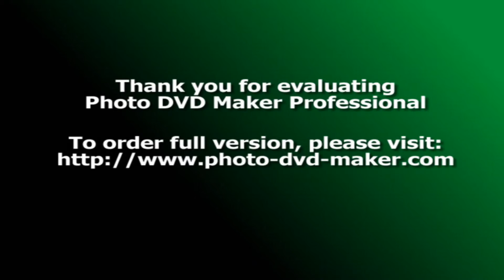Scorpions Stuttgart 2010_Full HD 1920x1080p Pictures